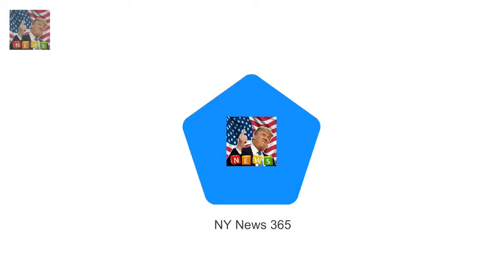Romance between Prince Harry Harry & Meghan: The Royal Love Story: Movie being made about romance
Romance between Prince Harry and fiancee Meghan Markle is becoming a film Harry & Meghan: The Royal Love Story will air on US channel Lifetime The premiere of the TV movie could coincide with the couples May wedding Their whirlwind romance sounds like something straight from a Hollywood rom-com

Dwayne Johnson bribes fans with hot dogs to vote for Florence Pugh  And Dwayne Johnson 45 couldnt: